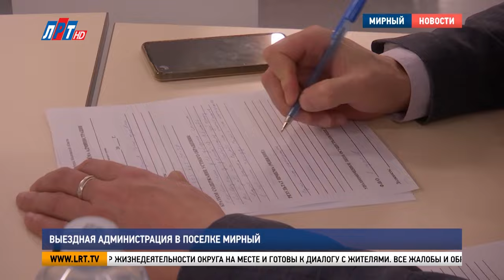Итоги недели – 27 января 2024 г.